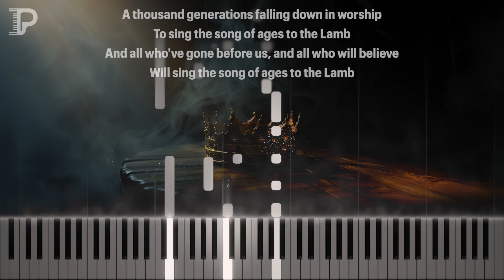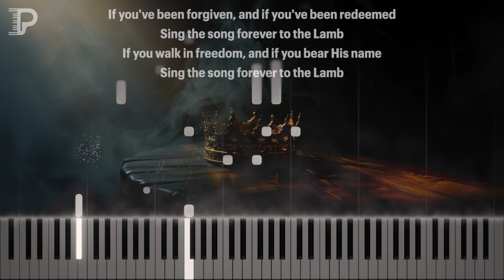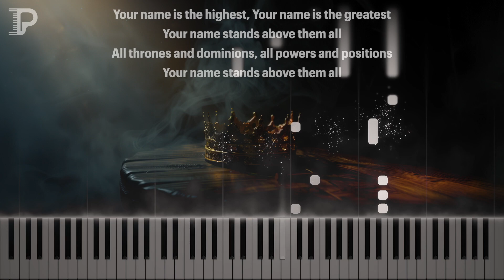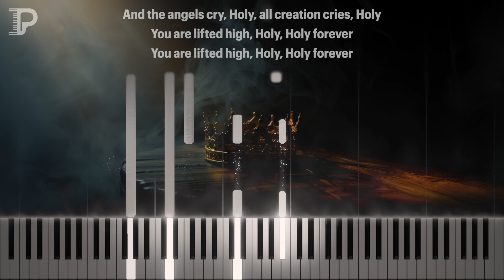Holy Forever as a Calm Piano Solo (Bethel Music Cover)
Volume V 🎼 - Song 6 of 15

Relaxing piano cover by Imago Piano (Michael Tjahjadi)
Original Composer:
CCLI:

MY SETUP:
Hardware:

Software:
- 🎹 Keysight (MIDI visualizer)

Audio Unit Plugins:
- Keyscapes (Spectrasonics)

Background:
- Generated using MidJourney

LYRICS:
A thousand generations falling down in worship
To sing the song of ages to the Lamb
And all who've gone before us, and all who will believe
Will sing the song of ages to the Lamb

Your name is the highest, Your name is the greatest
Your name stands above them all
All thrones and dominions, all powers and positions

And the angels cry, Holy, all creation cries, Holy
You are lifted high, Holy, Holy forever
Hear Your people sing, Holy, to the King of Kings, Holy
You will always be, Holy, Holy forever

If you've been forgiven, and if you've been redeemed
Sing the song forever to the Lamb
If you walk in freedom, and if you bear His name